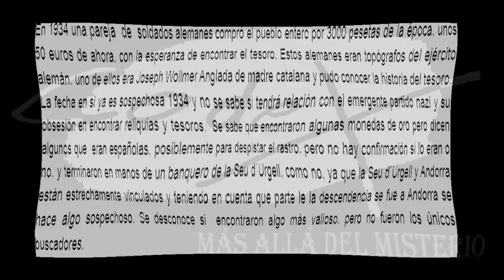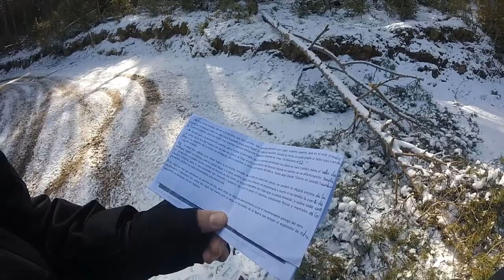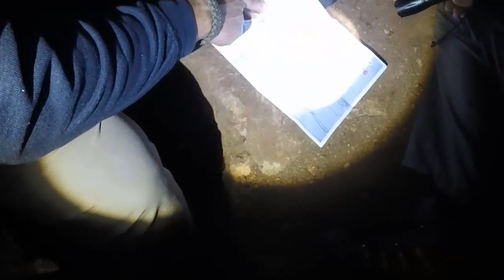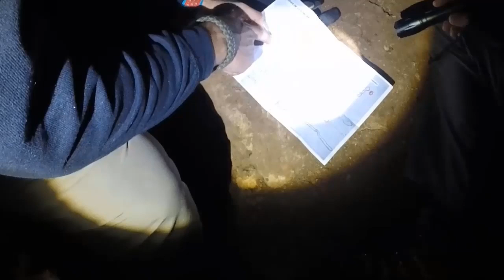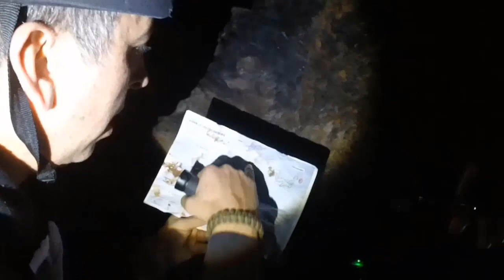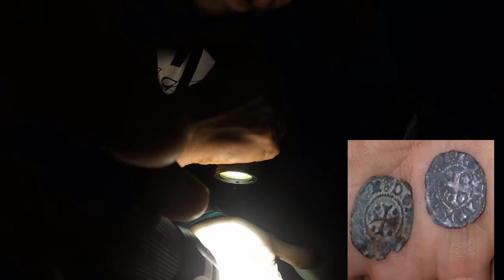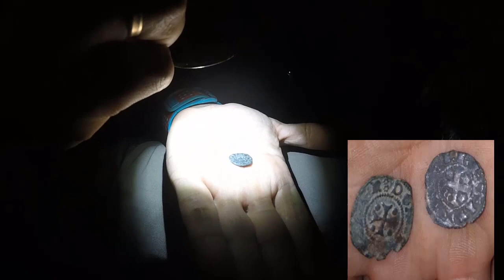Nos metimos en la cueva del tesoro de Moctezuma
Una de las teorías que circulan sobre el posible paradero de Xipaguazin de Moctezuma, o tal vez, su tesoro, es que se encuentre en alguna de las galerías subterráneas de la zona de Toloriu. Una de ellas es la Cova de les Encantades, rebautizada por el equipo como la Cueva de Xipaguazin. Emprendemos una ruta montañosa para alcanzar la caverna y profundizarnos en sus entrañas. Botas, mochila y ganas de caminar ¿Te vienes con nosotros, querido codexiano?